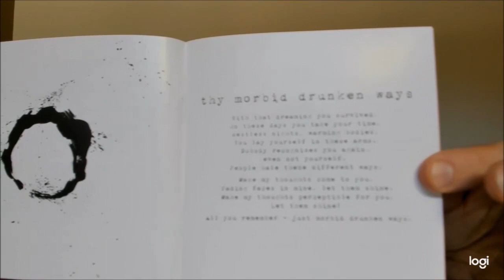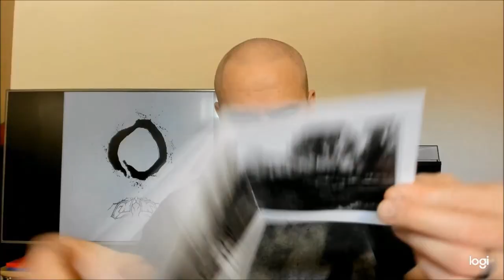Thormesis - The Sixth [BLACK METAL REVIEW]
Thormesis is a Germ band, founded in 2006, that tries to balance between black and less blackish melodic metal. This is their sixth album, simply called The Sixth. Tune in for a review.